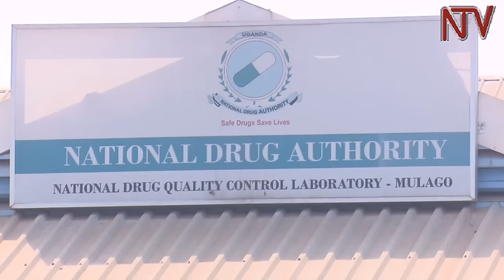Importation of condoms increases as demand rises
Statistics from the ministry of health show that condom use in the country is increasing.

Just last year, the national drug authority released up to 222 million condoms for use on the market. This figure shot up by 73million from about 149 million condoms released in 2015.

The ministry of health supplies the condoms to the public while educating the masses on prevention of sexually transmitted diseases.

But before the dissemination is made, the condoms go through a thorough check to meet the standards as